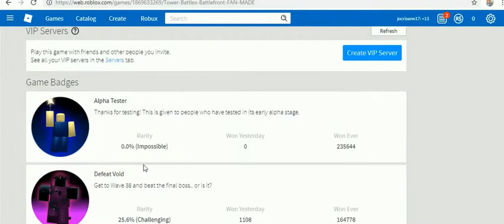ROB-LOX 2 -31